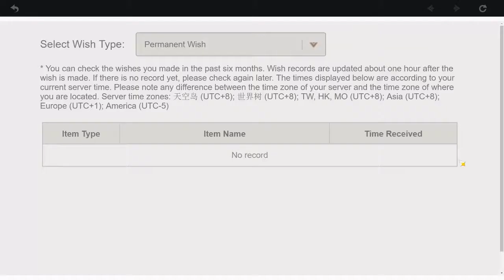Genshin Impact - 100% F2P - 1 YEAR OF PRIMOGEMS [WEEK 24]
How many FREE Primogems can you get in Genshin Impact. As  Free 2 Play gamer this is a question many people have wanted to know the answer for.

So in this Weekly series we will be looking how at exactly how many Primogems we can gain! Starting at ZERO we will be grinding and playing the game ever single day to see at the end of the 365 day year how many Primogems are truly grindable.

1.) Get FREE Primogems by any means necessary this includes Quests/Adventure Rank Rewards/Mail/Chests/Achievements/Dailies/Battlepass/Tutorials/Rewards

2.) We are allowed to make Wishes with Acquiant Fate and interwined Fate ONLY!

3.) 100% F2P ONLY! No purchasing of any Welkin Blessings/Genisis Crystals/Battlepass Upgrades.

I hope you all enjoy this Journey I am taking as find out just how many PRIMOGEMS I can grind in 1 year!

Thank you all for the support and I hope I see you at the end!